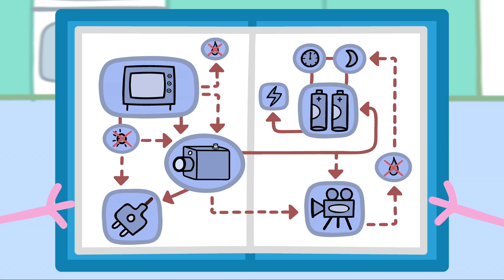Recycling Day - Recycling Song | Peppa Pig Songs | Peppa Pig Nursery Rhymes & Kids Songs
Peppa Pig International Recycling Day Special

Peppa Pig Recycling Song - Lyrics:

Pick up the rubbish, what have you got? Put the recycling in the right box
Recycle, recycle we’re going to recycle Tin cans (clank clank)
Bottles (clink clink)
Newspapers (thump thump)
Recycle, recycle we’re going to recycle Recycle, recycle we’re going to recycle
PEPPA: So I’m just going to throw these things away.
MUMMY PIG: Stop Peppa, they don’t go in the normal bin
PEPPA: Okay Mummy - I will put them in their proper bins
(PEPPA)
Remember to recycle
That’s what Mummy and Daddy say When we’re finished with a thing Don’t just throw it away
Stop - take a moment to think
Is it paper, glass or tin?
It’s easy when you sort it out
Into the proper bin
Sooo.
Bottles (clink clink)
Newspapers (thump thump)
Recycle, recycle we’re going to recycle
DADDY PIG: Have you seen my briefcase? I’m sure I left it here
PEPPA: I recycled it!
DADDY PIG: Oooh!
PEPPA: .only joking, Daddy! (GIGGLE SNORT)
DADDY PIG: HO HO
(PEPPA)
Remember to recycle
Don’t just throw it in the bin
‘Cos when things are recycled
It means they’re used again
Yes! (slower and quite speak-y) The glass and the tins that we collect Make bottles and tins all new
And the paper we recy-cle

Makes new newspapers too!
(PEPPA & CHOIR)
Sooooo.
Recycle, recycle we’re going to recycle Tin cans
Put them in the right box
To make new ones
It’s like magic
Bottles Newspapers
PEPPA: PEPPA:
PEPPA:
And then we recycle, recycle, recycle, recycle Recycle recycle recycle recycle
Recycle recycle recycle recycle
PEPPA (speaks): I love recycling! Everybody loves recycling